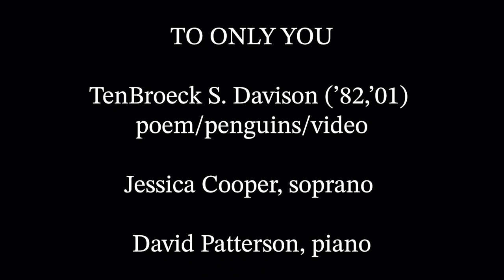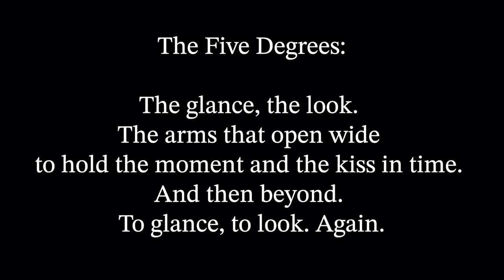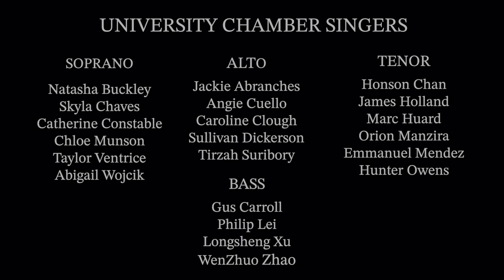A Senior Recital: Music by David Patterson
Presented at UMass Boston's Recital Hall on October 20, 2023, UMass Boston Music Faculty Member Dr. David Patterson shared "Choral and instrumental works of caring, acceptance, and decorum" with an enthusiastic audience.

Featured performers include the UMass Boston Chamber Singers, directed by David Giessow, vocalists Ashley Villard '22 and Jessica Cooper, pianists Linnéa Bardarson and Timothy McFarland, saxophonist Gerardo Alvarado Rivas '23, flutist Ashley Addington, cellist Priscilla Taylor, and guest artist and vibraphonist Sarah Tenney.